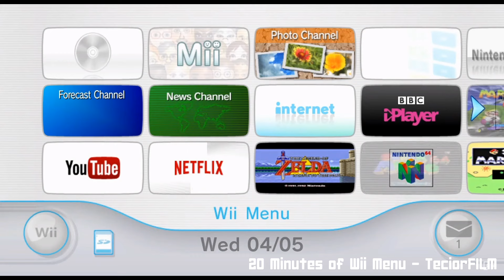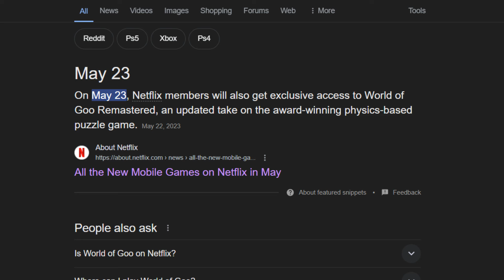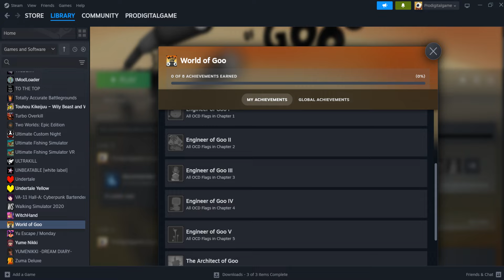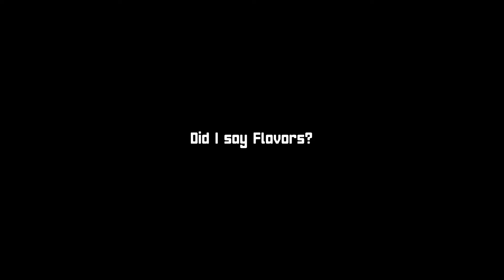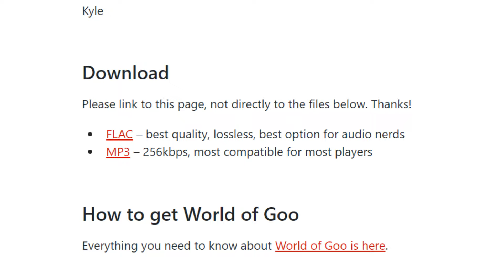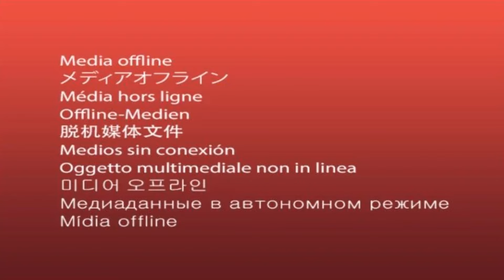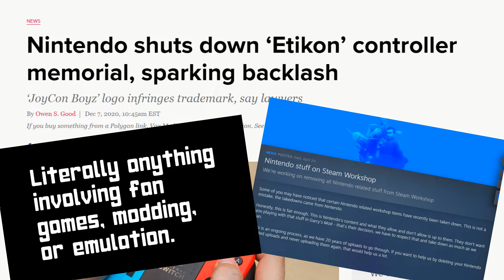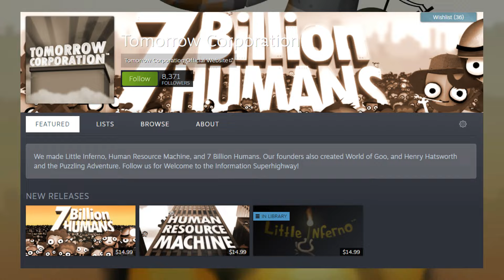Do You Remember World of Goo?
Yeah, probably since it's getting a sequel, but if not, here you go.

(The sequel comes out in like two weeks how did I not notice that?)

Special Thanks:
Samantha - Voice Acting
RestoredPilot56 - Gameplay

My Twitter (Will start posting art once I'm able to draw)

Music Used in Order:
Scooby-Doo and the Spooky Swamp - The Chalet
World of Goo - Another Mysterious Pipe Appeared
The Binding of Isaac: Afterbirth - Fundamentum (Burning Basement) (Like Coney Island, Get It?)
World of Goo - The Last of the Goo Balls and the Telescope Operator
World of Goo - Rain Rain Windy Windy
Dom Mclennon - Bomb Rush Cyberfunk - Morning Glow (Ft. Nicholas Mangiafico)

Timestamps:
0:00 - Intro/My History With WoG
1:27 - WoG History
2:09 - Gameplay
5:21 - Graphics
7:14 - Music
8:50 - Story
10:49 - Conclusion
12:41 - Outro

(Time took to finish: IDK about a month-ish maybe, I've been busy :Y)